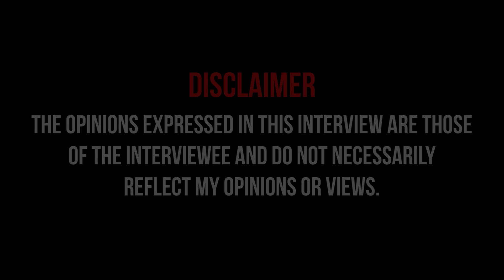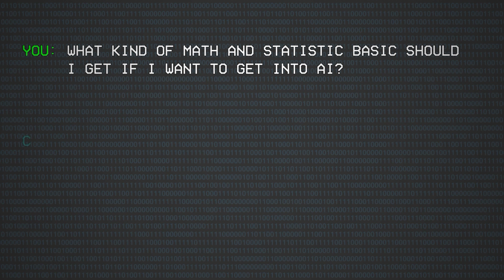A PhD in Hacking & AI?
What a cool topic to study. Saskia is a Security Engineer at Cisco and PhD Student studying the intersection of AI and Cybersecurity.

Big Thank You to Cisco for sponsoring my trip to Amsterdam and this video!

// PHD //
Saskia is a PhD Candidate at the Hilti Chair for Data and Application Security with Prof. Dr. Pavel Laskov: Focus on the intersection of AI and Cyber Security

// MENU //
00:00 - Intro
00-:39 - Why A.I.
01:57 - Saskia's PHD
02:28 - How Saskia Got Into A.I.
04:40 - Do I Need to Learn Pandas/Math
07:00 - What You Need to Learn
07:27 - Offensive Security
09:38 - Did Learning A.I Open Doors For Saskia?
10:51 - Outro

// MY STUFF //

cisco
ransomware
hack
hacker
hacking
cyber
cybersecurity
infosec
information security
python
chat gpt
security
cyber security
ransomware attack